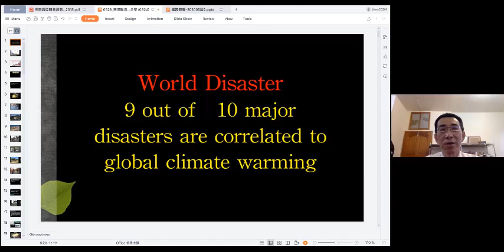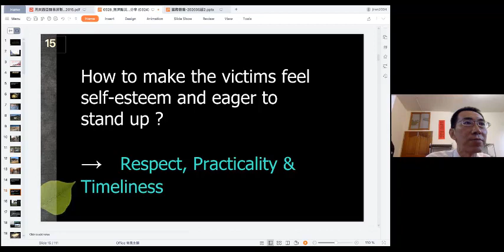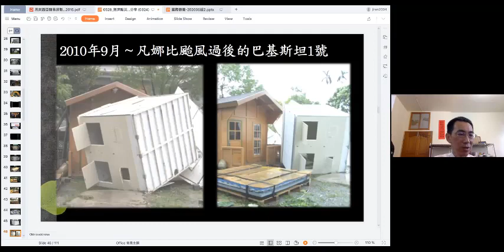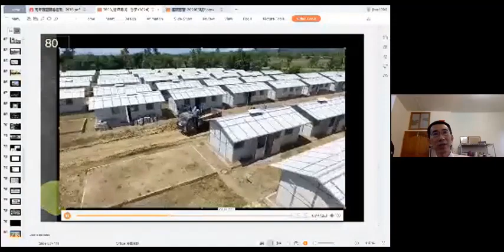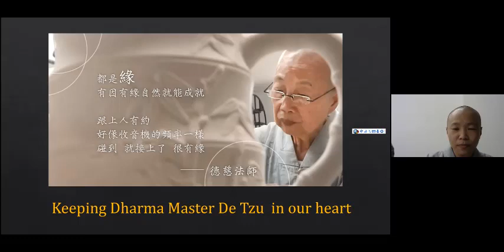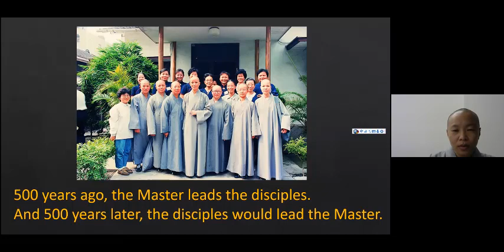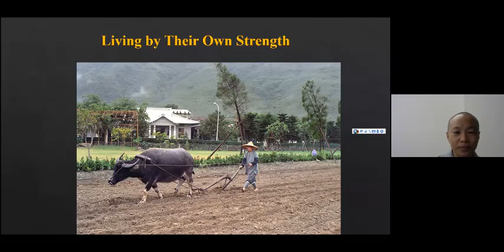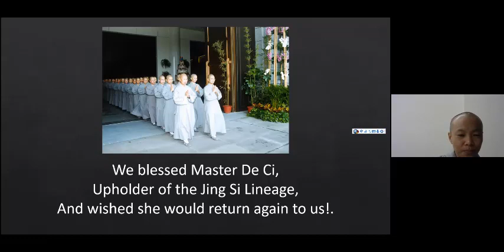2021.05.29 Jing Si Wondrous Lotus Sutra Review. Sharing Brother Ji Ren and Master De Huang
This YouTube is recording of Weekly Lotus Sutra Review in English made possible by Tzu Chi Hualien Team based on Master Cheng Yen Daily Morning Sermon on Lotus Sutra - Wisdom at Dawn.

It also consists of Inspiring Sharing from Tzu Chi volunteers from various countries around the globe.

If time permits, there will be questions and answers session, pertaining to spiritual practices and clarification on Buddha Dharma.

If you find this Video informative and inspiring, please share with your family and friends.

Our current world need dharma to transform and purify sentient beings, so that we have a peaceful and harmony world to live in.

Utmost Gratitude.